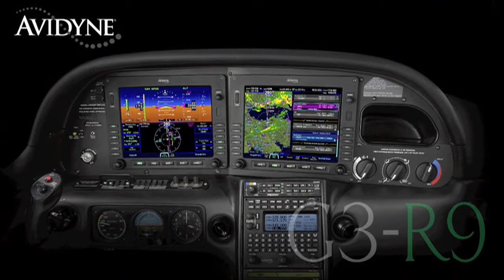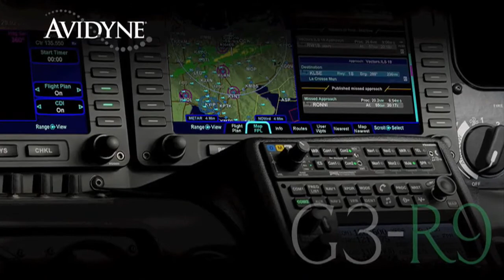Aero-TV: TCM's Diesel Ambitions - Ready To Power the Future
TCM Has Several Development Programs Looking To The Future of GA Propulsion
While aviation seems to have more than its share of trials and tribulations at the moment, it boasts one particularly solid resource... that there are great people and solid companies ready to take on the challenges of tomorrow. TCM's aero-diesel development program is one such example of what gives us great hope for the future of our industry... though we'll (no doubt) still have to deal with bumps and bruises along the way.
ANN cornered TCM's Head Honcho, Rhett Ross a few weeks ago and finally got him to fess up on some of the details surrounding this exciting and innovative research program. Ross and TCM have made a strong commitment to alternative fueled engines. It is this kind of activity and this kind of commitment on the part of a major powerplant manufacturer that makes the future of alternatively fueled powerplants a bright one... a damned bright one. Aviation can only benefit as a result of the use of new technologies. Further; aviation has much to gain by having a choice of new and hopefully less expensive (but certainly more available) fuels -- and let's face it, aviation has been held hostage to 50 year old engine technology for 49.9 years too long.
The TCM Diesel, the TD300, is a four cylinder 230-250hp Diesel/Jet A fueled prototype engine with the potential to make its mark as a certified engine and start building market share in the 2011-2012 time period. Join ANN's Jim Campbell as he weasels as much diesel-info goodness out of TCM's Ross as is possible...